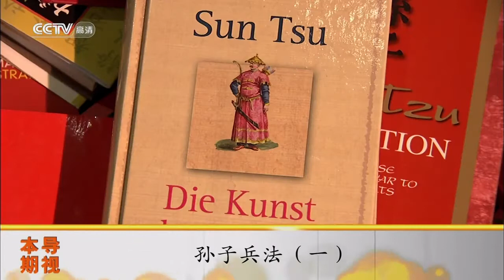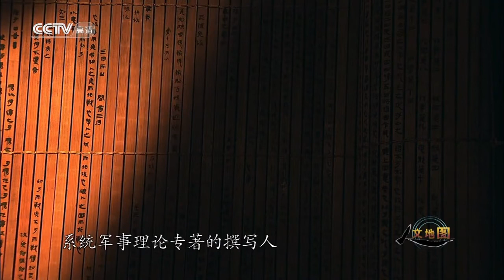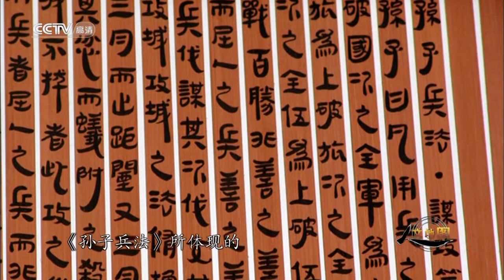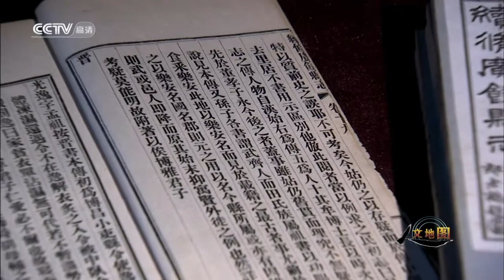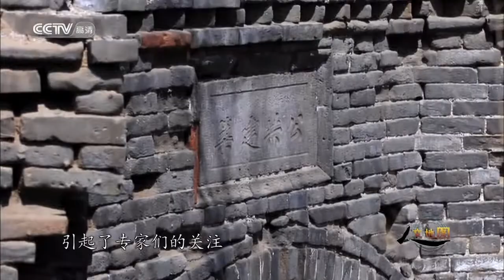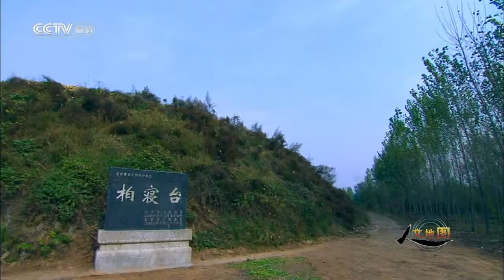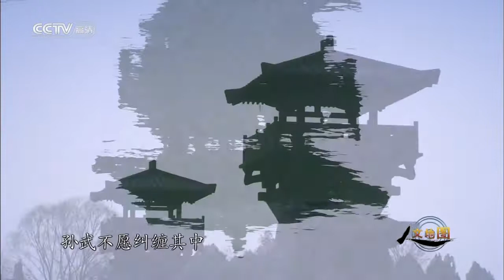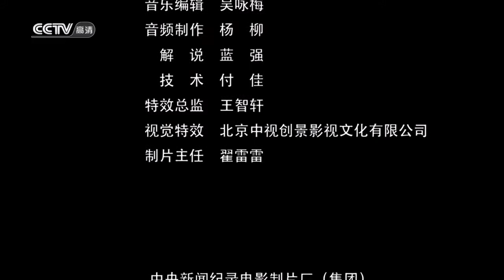CCTV 人文地图 《孙子兵法》 720P高清 中文字幕 全三集 第一集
《孙子兵法》，又称《孙武兵法》或《吴孙子兵法》，是中国现存最早的兵书，也是世界上最早的军事著作，

《孙子兵法》是中国古代军事文化遗产中的璀璨瑰宝，优秀传统文化的重要组成部分，其内容博大精深，思想精邃富赡，逻辑缜密严谨，是古代军事思想精华的集中体现。

《孙子兵法》被奉为兵家经典。诞生已有2500年历史，历代都有研究。李世民说“观诸兵书，无出孙武”。兵法是谋略，谋略不是小花招，而是大战略、大智慧。如今，《孙子兵法》已经走向世界。它也被翻译成多种语言，在世界军事史上也具有重要的地位。汉代版《孙子兵法》竹简1972年出土于临沂银雀山汉墓中。